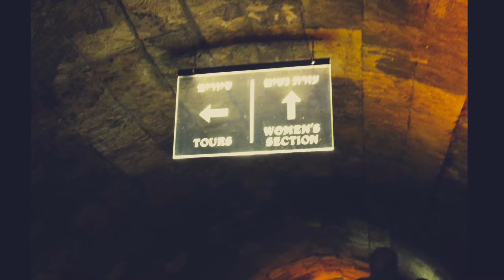Jerusalem Underground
Holy Land Trip 2019